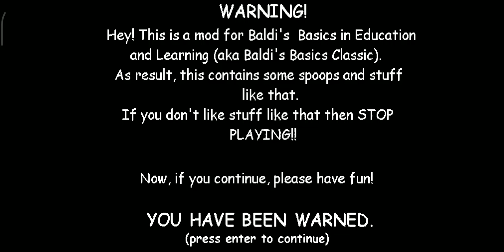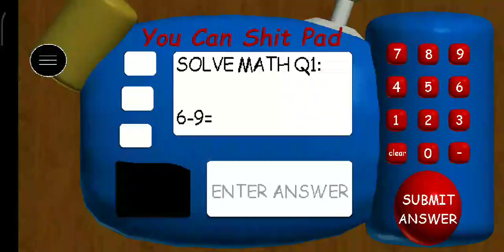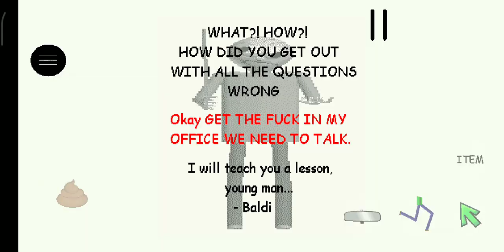baldi's in jerking Off mod menu